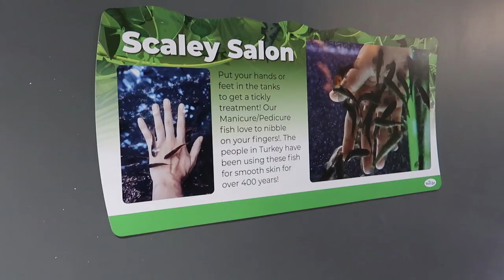Blue Zoo Spokane Aquarium - Sharks, Stingrays & More